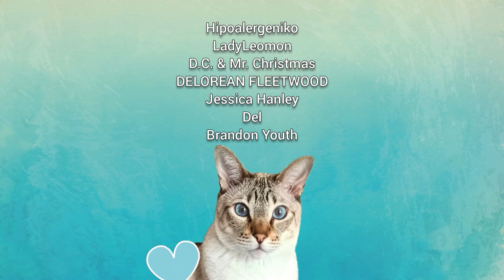Close up of a cat hunting | Blue-eyed Lynx point Siamese cat following a cat toy mouse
Beautiful blue-eyed Lynx point Siamese cat Mico follows a cat toy mouse until he catches it. I tried to film a close-up of his gorgeous sapphire blue eyes as he hunts for his prey. I hope you can clearly see his mesmerizing eye color, his fur and nose color and his stripes. Oh, by the way, he was hunting for a white fluffy mouse toy that you saw in a video before and you will see it again.

ABOUT Mico Kitty:

Mico is a Lynx Point Siamese Cat, also called Tabby Point Siamese cat. His birthday is August 18th 2019. He's born via C-section and had to be resuscitated, fed all night and day every 20 minutes. But he survived and grew big! He was also infected with fCoV, he was very ill, but survived that, too! No FIP for this kitty! He is very vocal, very smart, loving, loves to play, attached to his owners, doesn't like being home alone and he has the most beautiful sapphire blue eyes, that are true to Siamese cats!